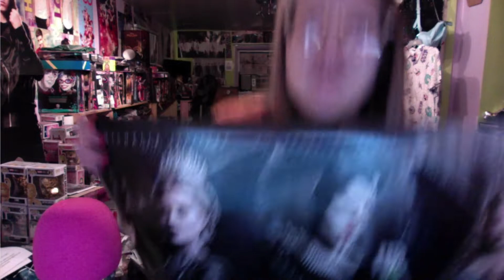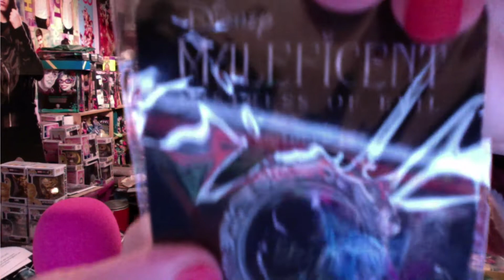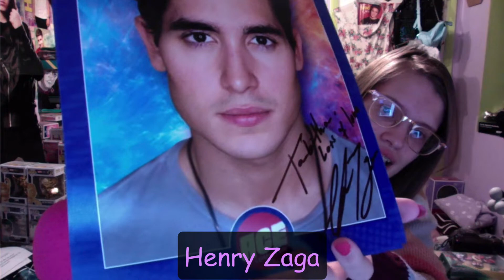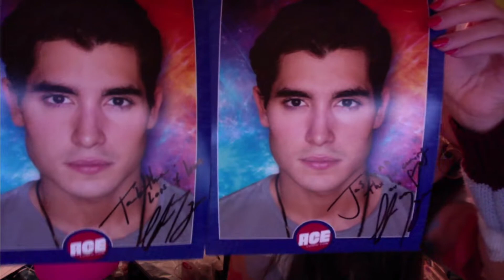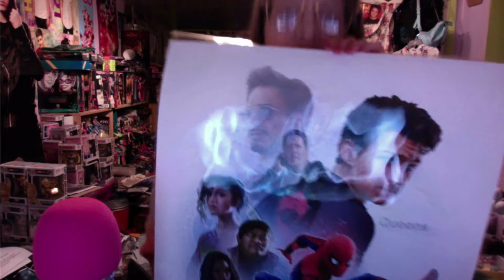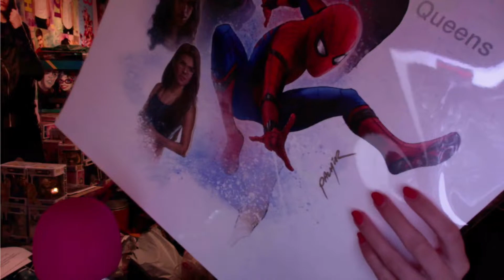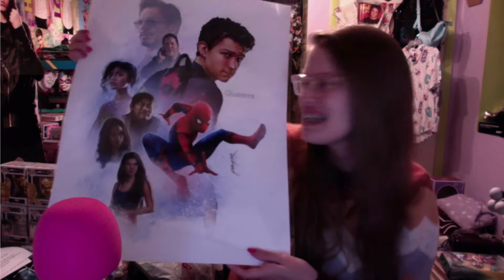I Met Tom Holland & Henry Zaga!!! - Ace Comic Con Midwest/Chicago 2019 Haul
Today I show you what I got from Ace Comic Con and tell you that I met Tom Holland and Henry Zaga Enjoy!!!